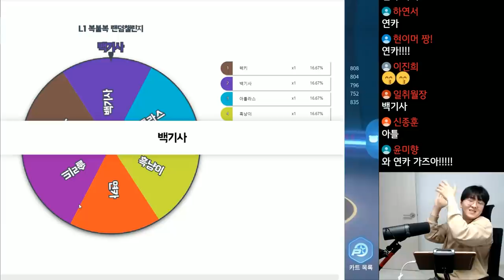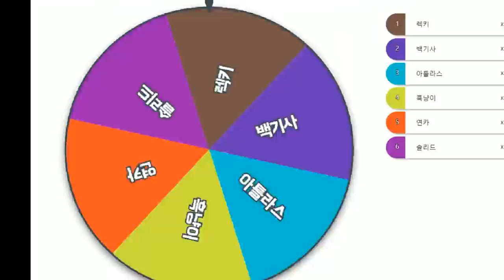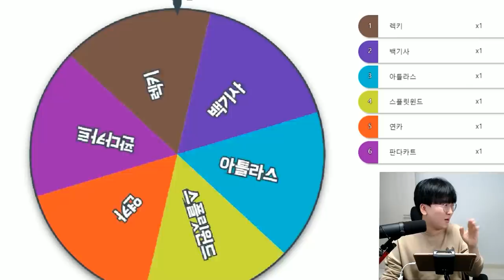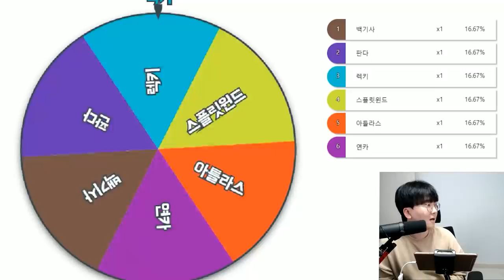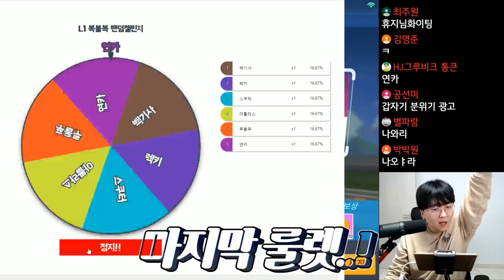L1 이제 진짜 깹니다! 근데 랜덤카트로 해야된다고...? 천국 or 지옥이다 ㅋㅋㅋㅋㅋ [ 카트라이더 러쉬플러스 ] l 휴지(HueZ)